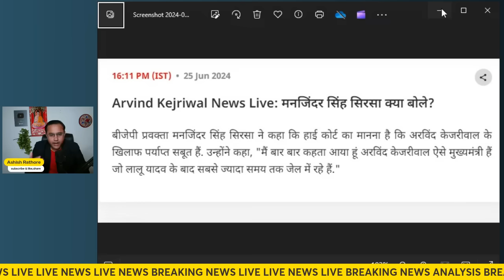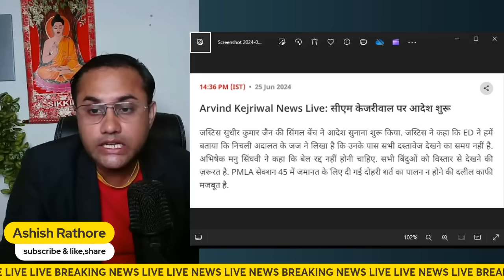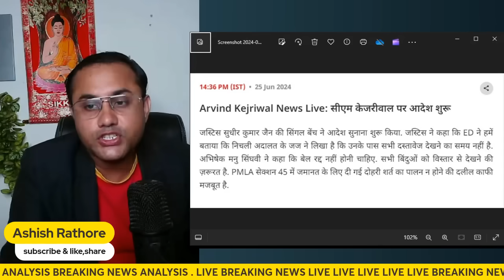BIG NEWS-केजरी को 3 दिन कि CBI कि रिमांड पे भेजा कोर्ट ने| SC से CM ने अपनी याचिका वापस ली क्यों ?